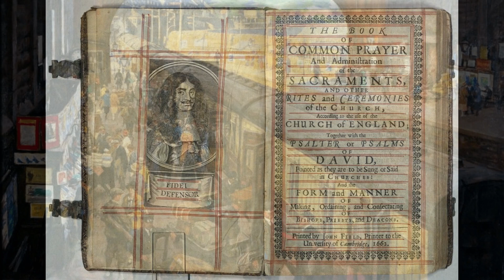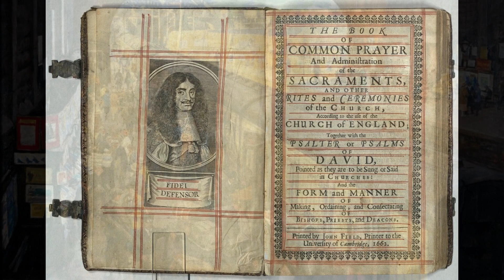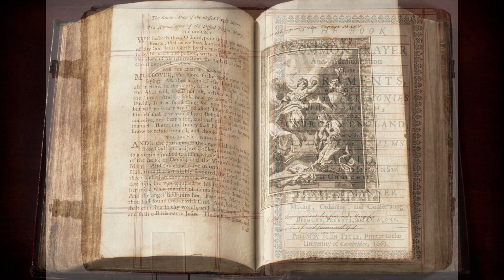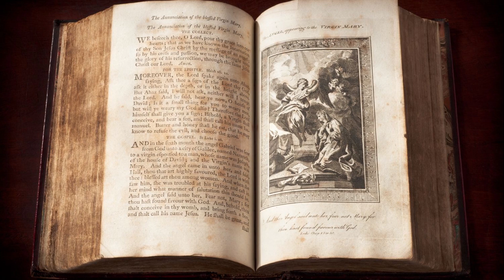The Uncommon Prayer Book - M.R. James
James, as always, suggests not just that terrible things lurk just below our everyday lives, but that disturbing one forbidden thing might unleash terrifying forces.